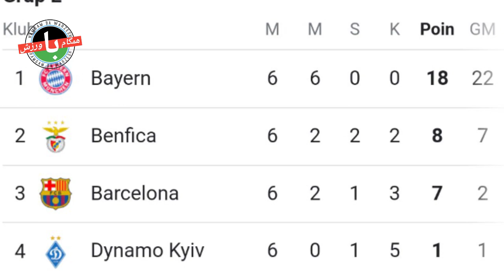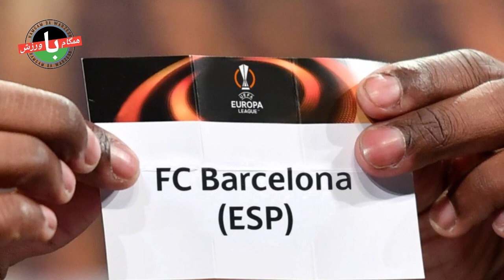واکنش های جالب و عجیب به حذف تلخ بارسلونا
سلام و وقت بخیر:- بارسلونا از لیگ قهرمانان اروپا حذف شد واکنش‌ها به این موضوع جالب و بعضاً عجیب بوده است.